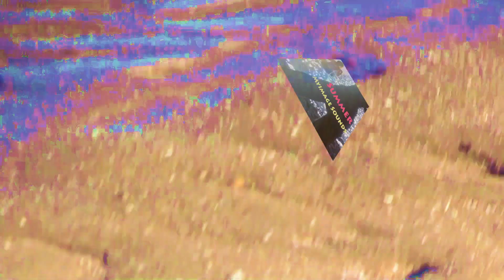Myimage Sounds - Summer (Mix)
Summer is love. Summer is fun. Step into Summer... I'm already there flying and flying... Download Summer music - Apple/iTunes
Music & lyrics: Ora B and Mickey C – Myimage Sounds
Follow Myimage Sounds: